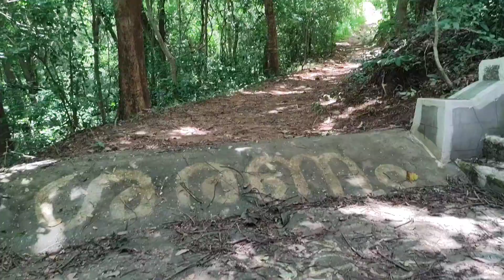കോട്ടമല അയ്യപ്പൻ ക്ഷേത്രം kakkayur Koduvayur Palakkad | Malayalam | TimepassTm | Vlog